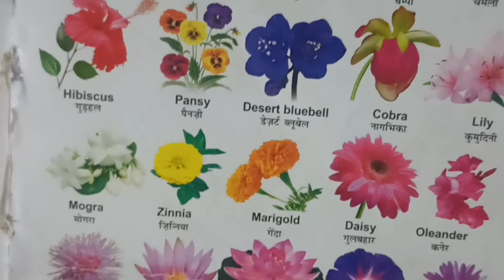Flowers name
Hello kids welcome to kids study.this is kids masti and educational channel.kids easily learn flowers name.
kids study